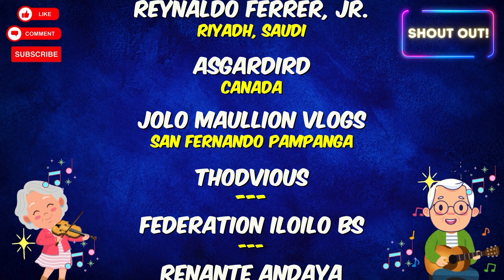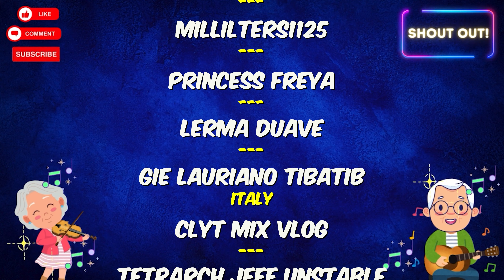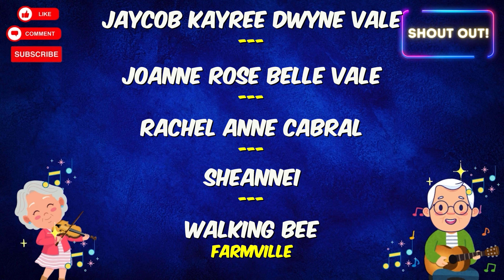[4K] SM CITY TAYTAY - 2024 BER MONTH MALL TOUR I TAYTAY CITY PHILIPPINES